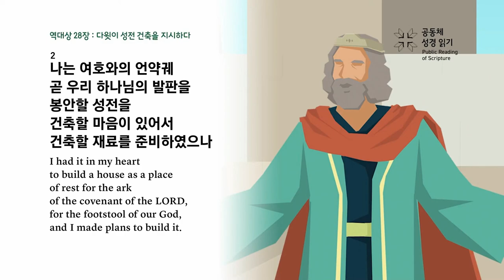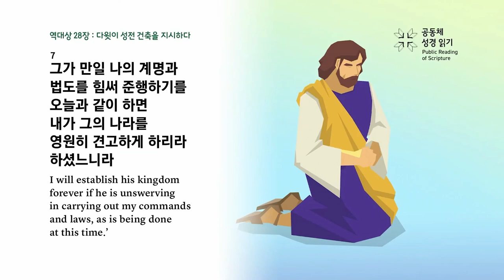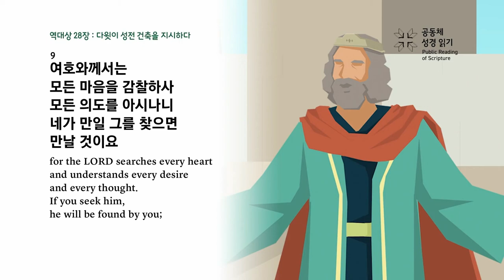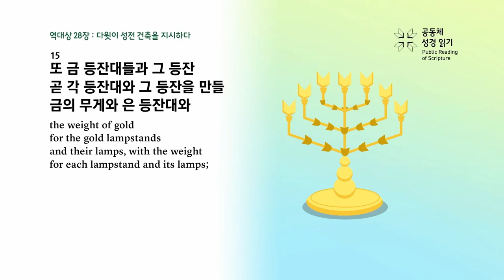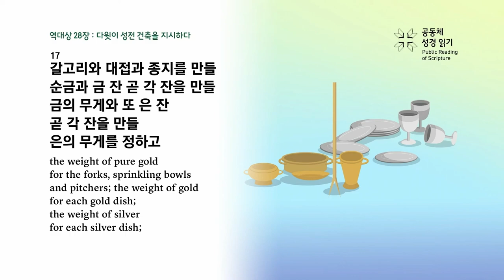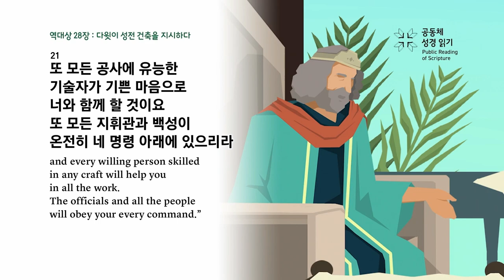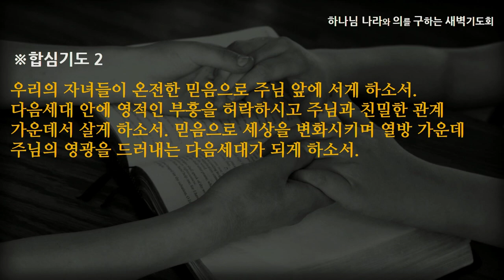[선한목자교회] 새벽기도 2023년 09월 22일 | 삶이 믿음의 증거 되기를 - 박지훈 목사 [역대상 28:1-21]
삶이 믿음의 증거 되기를 - 박지훈 목사 [역대상 28:1-21]